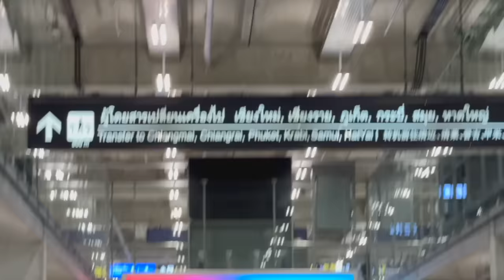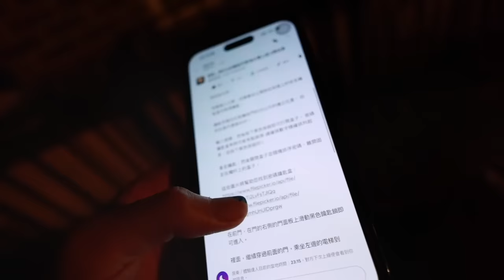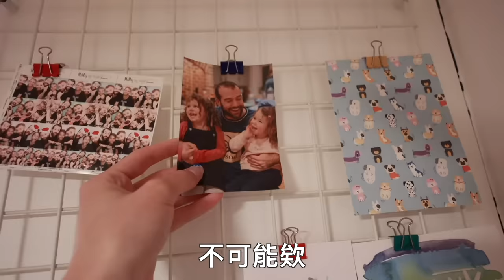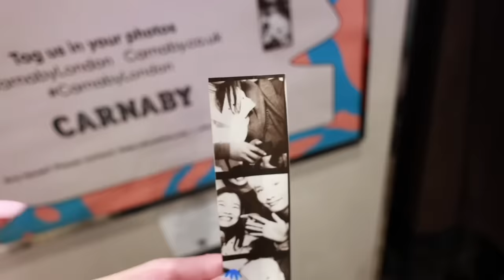凌晨一個人去英國！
一部影片，只是記錄著我在地球上3萬天裡的其中一天。
影片裡的區區17分鐘不是我的人生故事，
它只表現了我『在那段時間裡是什麼樣的人。』
我們做的工作頂多是一些章節，
永遠會有新的篇章，然後又會有新的篇章。
我們的目標是自由的完成一個篇章，然後開始下一個，
隨著我們高興繼續這個過程。

在飛機上看著一本叫『創造力的修行』的書
裡面的這段文字默默的幫我組織了這些我想拼湊出...
卻又不知道該怎麼完成的文字

知道這世上沒有什麼是我特別需要去定義的
只是讓它經過
這樣
就很好了
懶人包👇🏻

btw隔壁的早午餐也超好吃：「Acoustic Brasserie」
推早午套餐「English breakfast」跟香草拿鐵